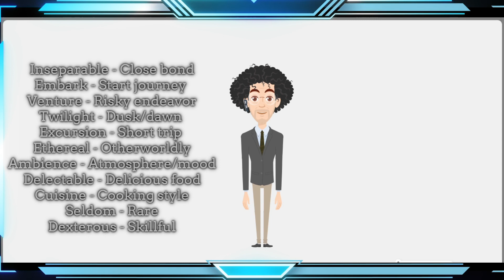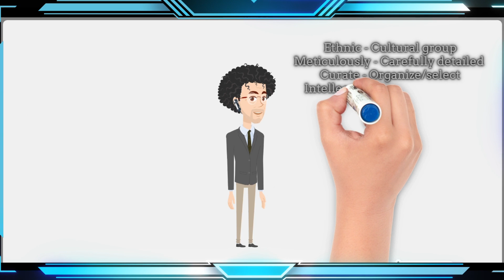Hiking & travel | IELTS Writing Tips |Topic ideas | IMPACT IELTS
Embark on an exhilarating journey with our latest video, "Voyage of Words: Camping Adventures and C2 Vocabulary." Join a group of friends as they set out on an unforgettable camping trip that not only tests their survival skills but also enriches their language prowess. As they navigate through the wilderness, they encounter challenges that require not only physical strength but also a deep understanding of C2 level vocabulary – the pinnacle of language mastery. Watch as they learn and apply sophisticated words in real-life situations, enhancing their communication and problem-solving abilities. "Voyage of Words" is a captivating blend of nature, camaraderie, and linguistic exploration that showcases the power of language in the great outdoors. Get ready to be inspired, educated, and entertained as we witness the magic of words unfold amidst the beauty of nature.
queries answerd:
What words describe camping?
How to use vocabulary in IELTS writing?
Do you like camping IELTS?

🎓 Boost Your IELTS Score with Personalized Guidance! 🌟

📚 Looking to excel in your IELTS exam? Look no further! Join our impactful IELTS online classes and achieve your dream score! 🚀

✅ Certified Trainer: CELTA certified with years of teaching experience, providing expert guidance and support to help you reach your maximum potential. 💪

✍️ Live Evaluation & Translation: Get real-time feedback on your writing essays and benefit from word-by-word translation to ensure accurate understanding and effective learning. ✨

⏰ Flexible Schedule: Evening batches available for your convenience. We also offer morning offline classes if you prefer face-to-face learning. 🌞

👥 Small Class Size: No more than 2 students in a batch, ensuring individual attention and personalized instruction tailored to your needs. 🎯

🌟 Why Choose Us:

Interactive and engaging classes
Practical strategies and tips for all sections
Comprehensive study materials
Mock tests and feedback sessions
🎉 Take the first step towards your IELTS success today! Click the link in our bio to sign up for a free consultation and kickstart your journey to acing the IELTS exam!